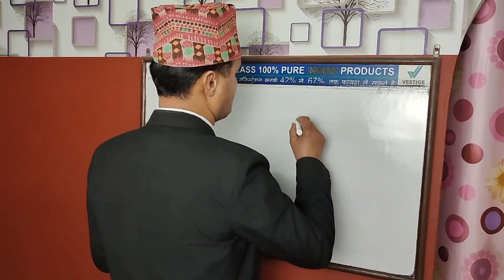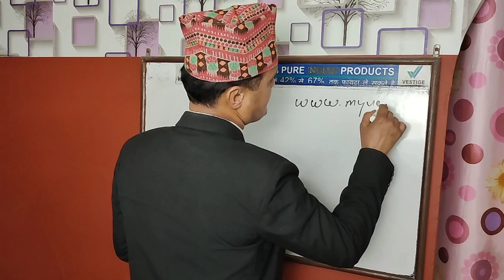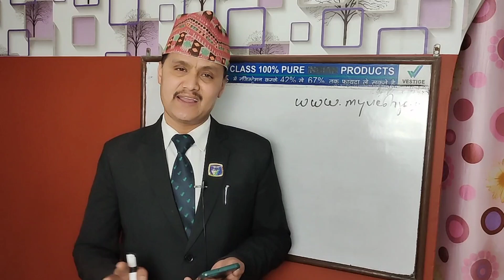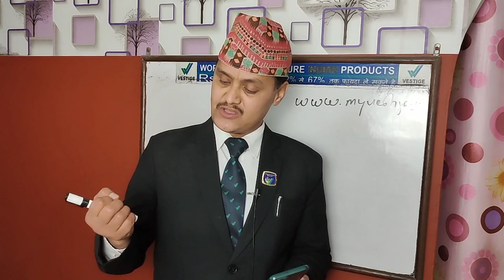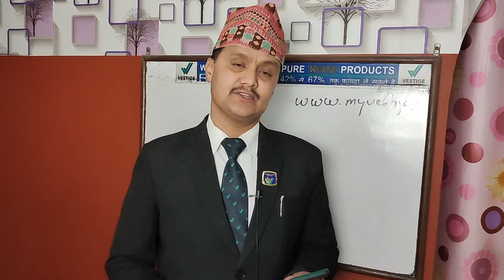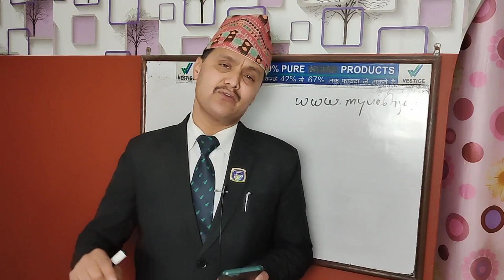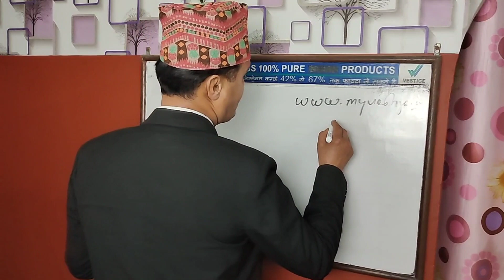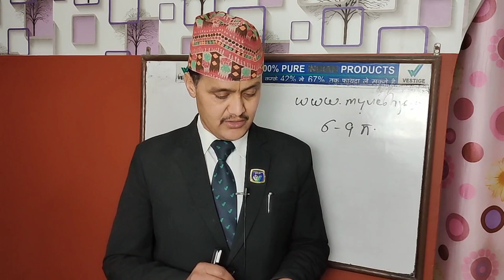Question Answer Video 837 l How long to use supplement l Healthy Living Nepal l Vestige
For More Details:
Call on:

saudi arabia
UAE Dubai
Thiland
India
Ghana Africa
Bangladesh
philipens